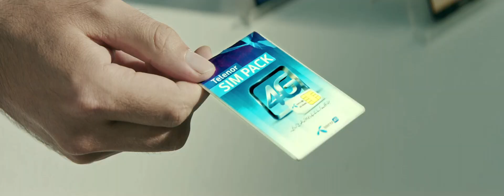Telenor 4G Speed - Bhaag